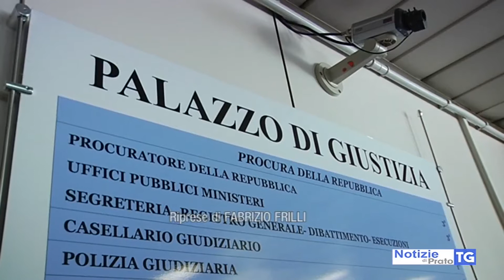2018-05-11 PRATO - 14ENNE AZZANNATA IN CASA DAI CANI, MAMMA A PROCESSO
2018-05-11 PRATO - 14ENNE AZZANNATA IN CASA DAI CANI, MAMMA A PROCESSO